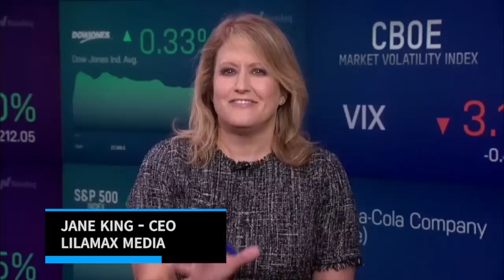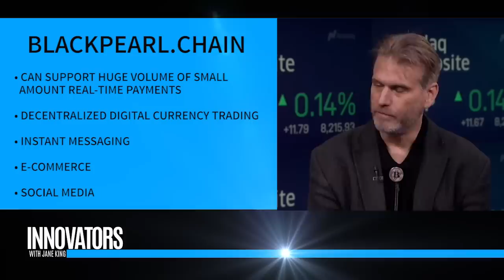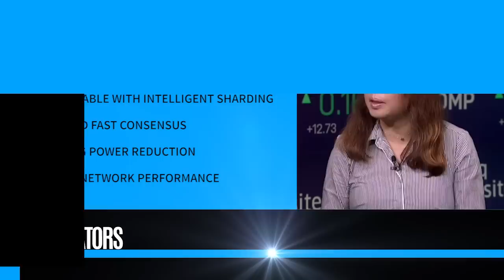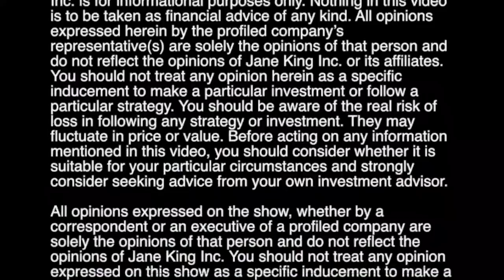BlackPearl.Chain – Public Chain Reinvented | CEO Sarah Li & Adviser Sean Brizendine | Innovators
Jane King interviews Sarah Li, the CEO & Founder of  BlackPearl.Chain and Adviser Sean Brizendine, at the Nasdaq Market Site.  Segment from TV Show 'Innovators with Jane King'.

BlackPearl.Chain
WHAT IS BLACKPEARL.CHAIN
A new public blockchain Operating system and Network designed from the ground up

A truly decentralized public blockchain network which enables mobile devices, PC, Cloud/ Data Center servers to run as nodes

Enables worldwide use (7B people) and 10T devices to run simultaneously,  with millions TPS and seconds latency

1000x speed increase; fully secure, low power consumption (10^-9)x and super low transaction cost ($0.05/T)

An infrastructure with expandable throughput which can enable enterprise level decentralized  applications